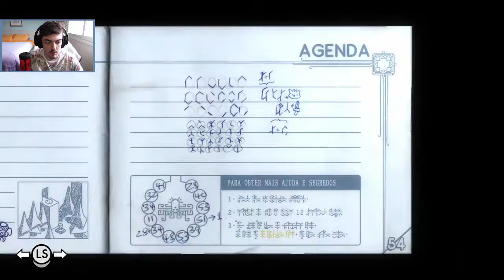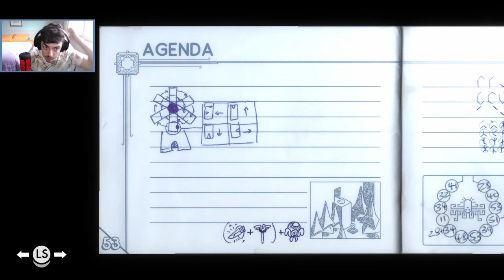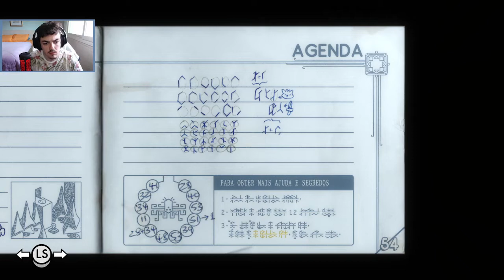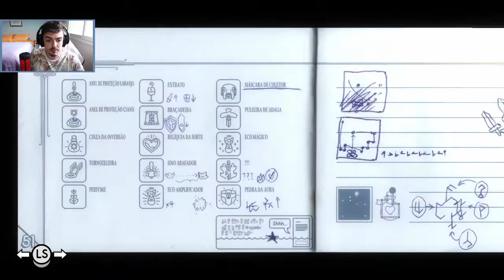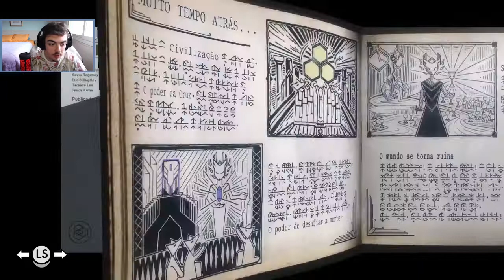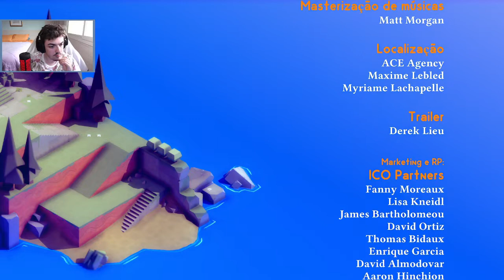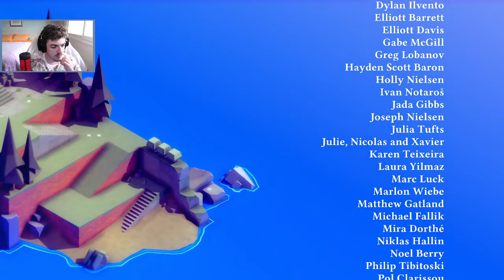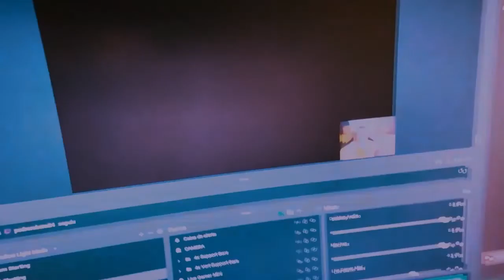Fim B - Tunic - Ep. #04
Tunic episódio 4.

Explora um mundo repleto de lendas perdidas, poderes antigos e criaturas ferozes, num jogo de ação isométrico sobre uma pequena raposa numa grande aventura.

Tunic foi desenvolvido pela  ISOMETRICORP Games Ltd. e publicado pela Finji

Tunic está disponível em:
Steam por R$57,99
Xbox One por R$109,29